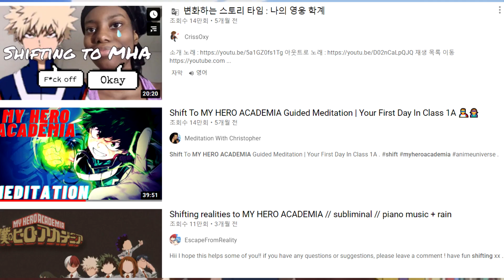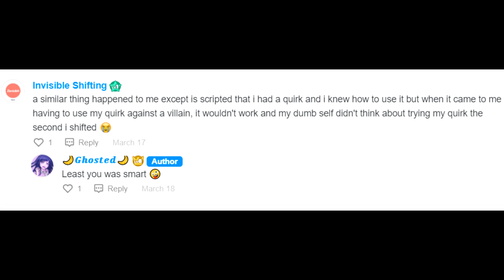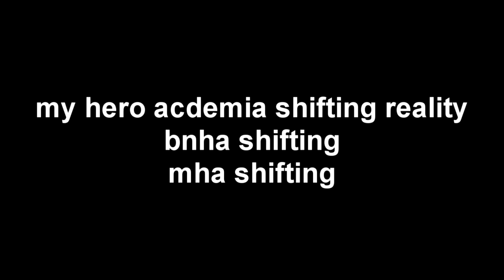히로아카 세계에 간 사람들이 있다..? 방법 공유 [YABAITUBE]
bgm prod by Haruhi

나의 히어로 아카데미아 세계관에 가봅시다